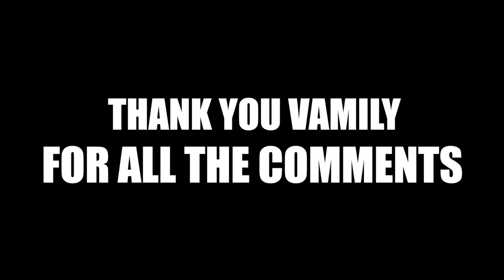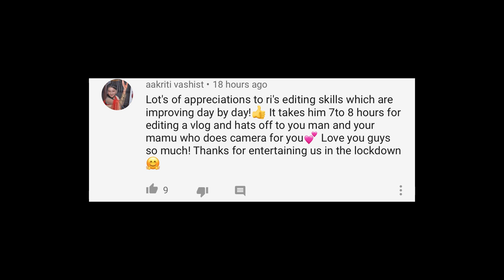24 CHALLENGES IN 24 HOURS | Rimorav Vlogs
Watch 24 CHALLENGES IN 24 HOURS